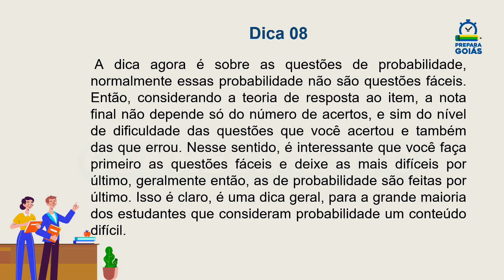Questões de probabilidade - Matemática | Pílulas do Conhecimento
Professora Luara.